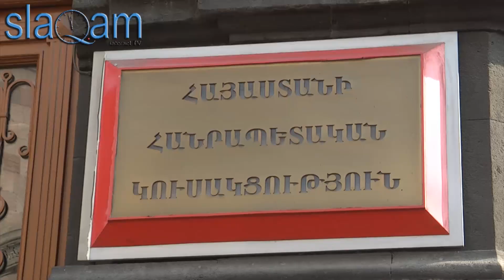slaq.am «Ֆրանսիան պետք է օրինակ ծառայի մյուս երկրներին»